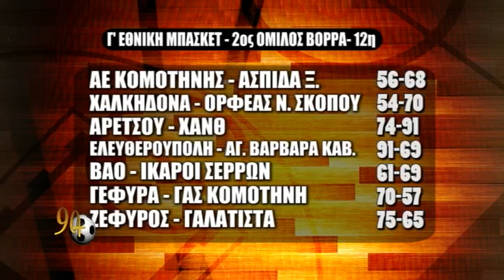ΕΚΠΟΜΠΗ 90+ 12 01 16 3 mpeg4